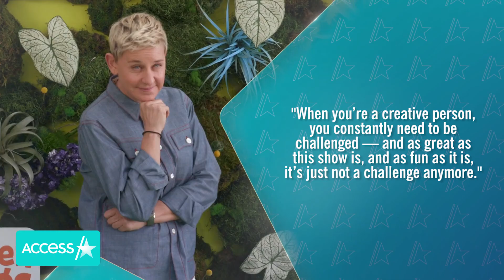Kelly Clarkson Is Feeling 'Mind Blown' After 'Ellen' News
When Ellen DeGeneres leaves daytime TV next year, her time slot will be filled by none other than Kelly Clarkson! "The Kelly Clarkson Show" has been selected to take over "The Ellen DeGeneres Show's" coveted time slot on NBC-owned stations in 2022. "We look forward to Ellen DeGeneres' 19th season paired with Kelly Clarkson for what is sure to be a blockbuster year. By 2022, The Kelly Clarkson Show will be the star of our daytime entertainment schedules and an asset to our early afternoon newscasts," President of NBCUniversal Local Valari Staab told The Hollywood Reporter.

Marilyn Manson Is Wanted By Police For Alleged Assault